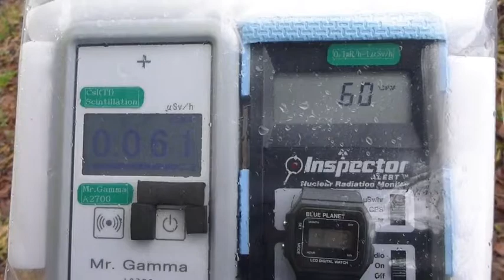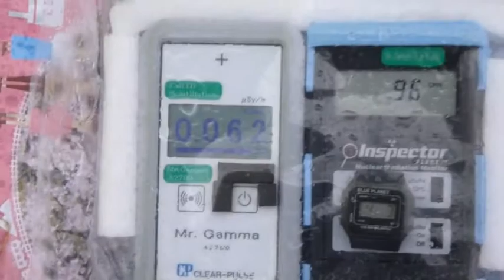Radiation measurement 岐阜・宮川河川敷の放射線測定20130403